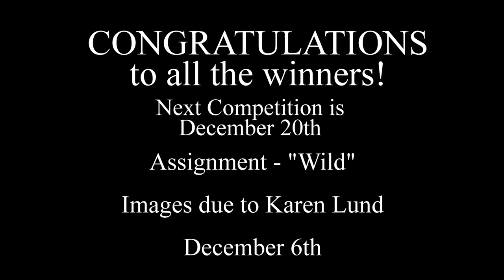FMCC Winners November 2019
Fort Myers Camera Club Winners November 2019